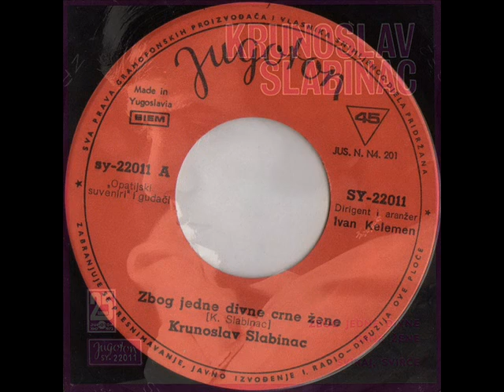ZBOG JEDNE DIVNE CRNE ŽENE - KRUNOSLAV KIĆO SLABINAC (1972)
Zbog Jedne Divne Crne Žene / Sviraj, Svirče (1972)